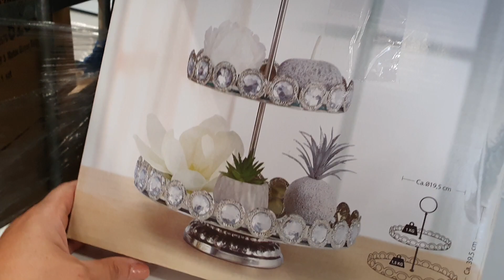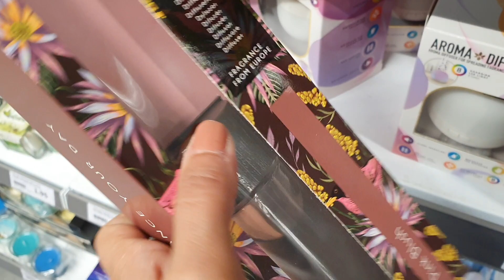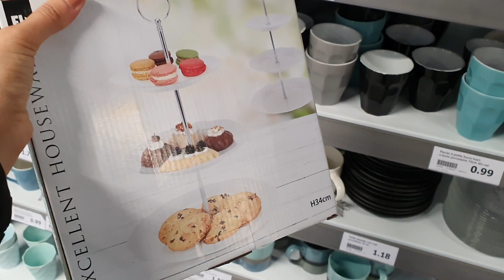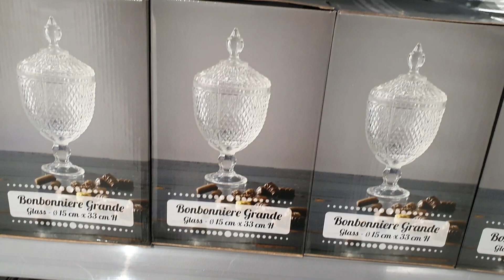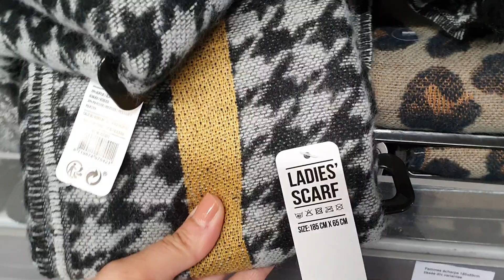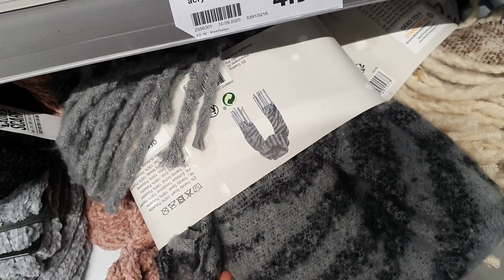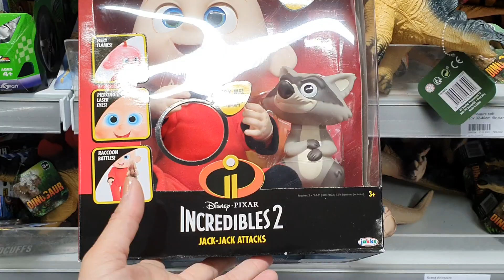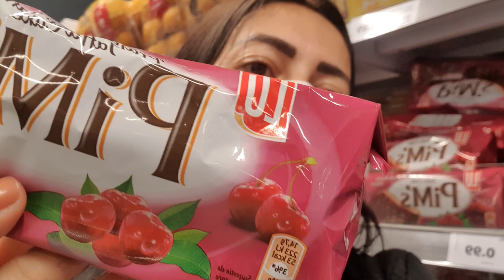ARRIVAGE ACTION - 4 OCTOBRE 2020